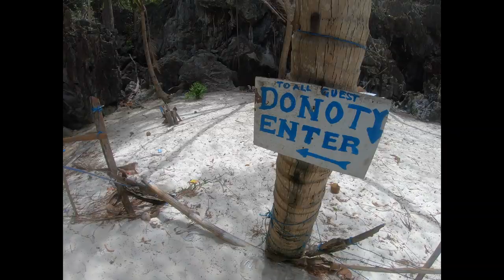SEVEN COMMANDO BEACH - TRASH PROBLEM IN EL NIDO, PHILIPPINES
VLOGGING GEAR

What I use to vlog:

Sony A7ii Mirrorless Camera
Sony FE 16-35mm f4.0 Wide Angle Lens
GoPro Hero 5
Joby Gorillapod

What I use for other shots in my vlogs and videos:

Sony FE 55mm f1.8 Prime Lens
Sony FE 70-200mm f4.0 Zoom Lens

ABOUT

Hey I’m Jackson Groves, I’ve been away from since 2012 and backpacking around the world since 2016. I graduated with a degree in journalism after playing football/soccer for 20 years of my life. I studied in Australia before moving to Oregon and Hawaii in USA to study, graduate and play football/soccer.

Now I travel the world creating videos, photos and stories. I earn a living from the content I create on my Instagram, blog and Youtube.